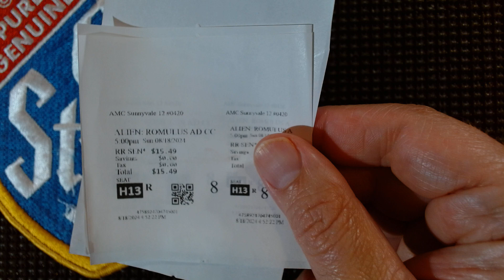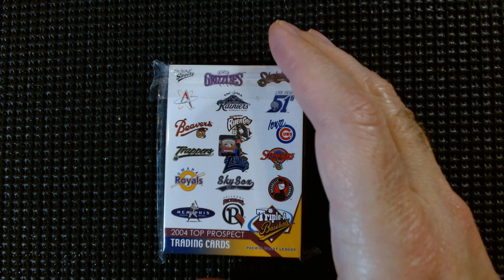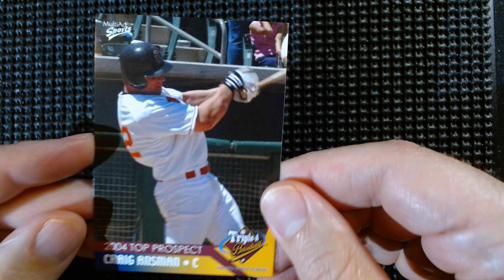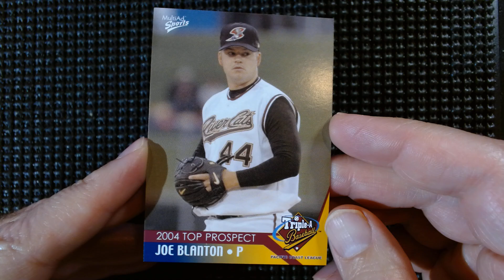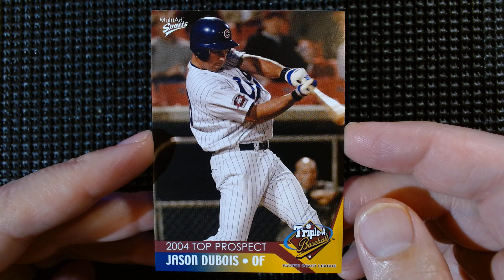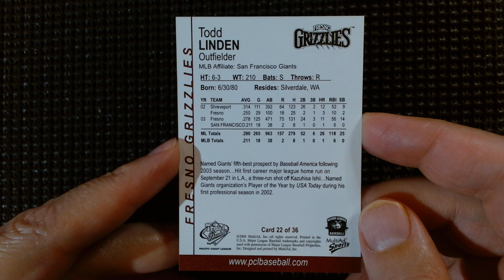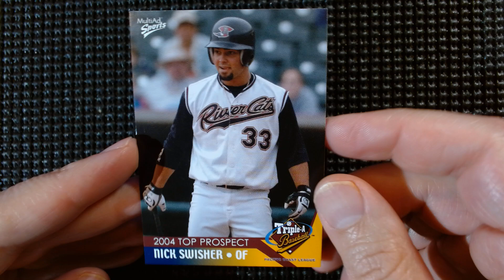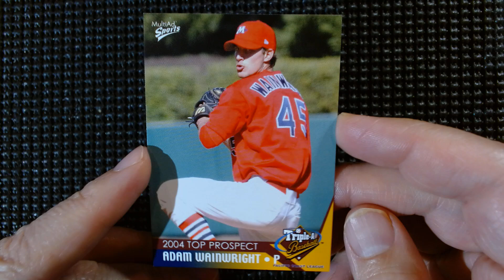Minor League Monday, 2004 PCL Top Prospects Set, Zack Greinke, Adam Wainwright, Alien Romulus Review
8/19 Minor League Monday, 2004 PCL Top Prospects Set, Zack Greinke, Adam Wainwright, Yadier Molina, Clint Barmes, Pacific Coast League AAA Baseball,  Alien Romulus Review, + My brother is at SFO on way to China